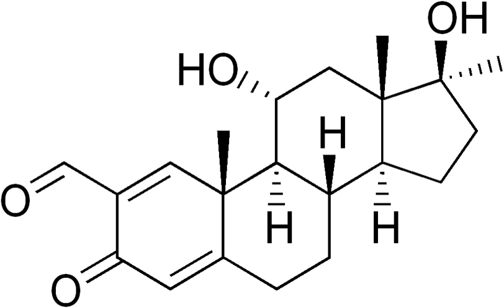Formebolone | Wikipedia audio article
This is an audio version of the Wikipedia Article:
Formebolone

SUMMARY
Formebolone (INN, BAN) (brand names Esiclene, Hubernol, Metanor), also known (confusingly) as formyldienolone, as well as 2-formyl-11α-hydroxy-17α-methyl-δ1-testosterone, is an orally active anabolic-androgenic steroid (AAS) described as an anticatabolic and anabolic drug that is or has been marketed in Spain and Italy. As an AAS, it shows some anabolic activity, though it is inferior to testosterone in terms of potency, but is said to have virtually no androgenic activity. Formebolone counteracts the catabolic effects (control of nitrogen balance) of potent glucocorticoids like dexamethasone phosphate. A close analogue, roxibolone (and its long-acting ester variant decylroxibolone), shows similar antiglucocorticoid activity to formebolone but, in contrast, is devoid of activity as an AAS.Roxibolone has been found not to bind to the glucocorticoid receptor, and it has been suggested that the antiglucocorticoid activity of roxibolone and formebolone may instead be mediated by modulation of enzymatic processes. Indeed, 11α- and 11β-hydroxyprogesterone (formebolone and roxibolone being 11α- and 11β-hydroxylated (respectively) similarly) are known to be potent inhibitors of 11β-hydroxysteroid dehydrogenase (11β-HSD), which is responsible for the biosynthesis of the potent endogenous glucocorticoids cortisol and corticosterone (from the precursors deoxycortisol and deoxycorticosterone, respectively). However, formebolone was found to be a very weak inhibitor of 11β-HSD type 2 (IC50  10 μM), although this specific isoenzyme of 11β-HSD is responsible for the inactivation of glucocorticoids rather than their production.